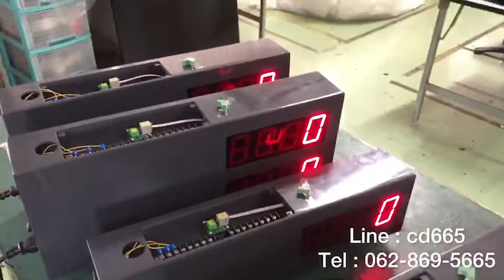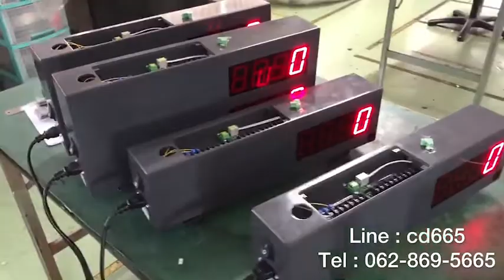584-REVIEW COUNTER BOARD บอร์ดนับสินค้า